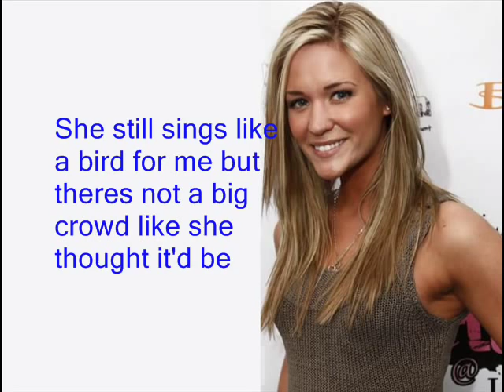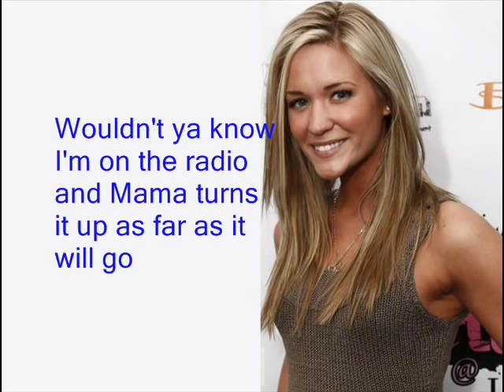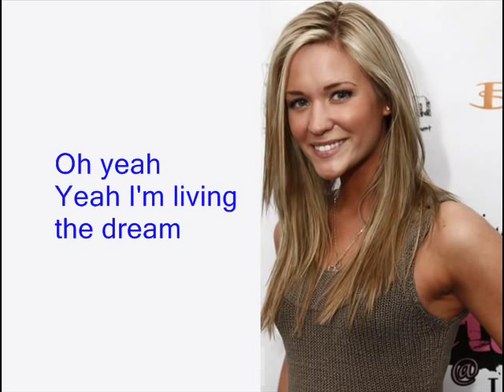Tara Oram- Living The Dream (with lyrics)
Today I was listening to my mp3 player and "Living The Dream" by Tara Oram came on. This is one of my all time favorite songs, I absoutely LOVE the lyrics and the whole message of the song. :) Soooo since I haven't uploaded a video to YouTube in a while, I thought I'd make a video with lyrics to this song. I hope ya'll like it. :)

Samantha*